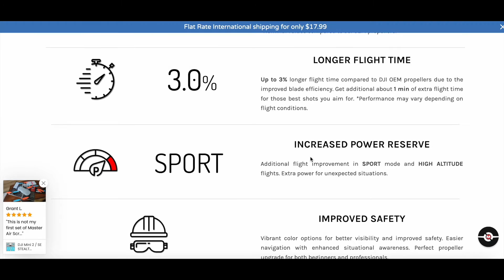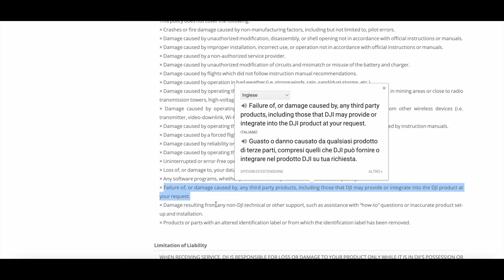Eliche originali contro Eliche Stealth: Di quali hai BISOGNO ? DJI MINI SE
In questi mesi ho avuto modo di provare le eliche della MASTER AIR SCREW un’azienda leader nel settore.
E anche su questo DJI MINI SE hanno fatto un’ottimo lavoro, ve ne parlo in questo video.
Buona visione

🔗 Link UTILI
🚁 ELICHE Master Airscrew

🔴 A voi non cambia nulla (nessuno sovrapprezzo).

00:00 Intro
01:40 Unboxing
02:26 Come si montano ?
03:44 Confronto
04:03 Test in esterno
04:46 ATTENZIONE al Frena filetti !
06:51 Come si sono comportate  ?